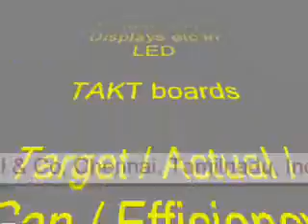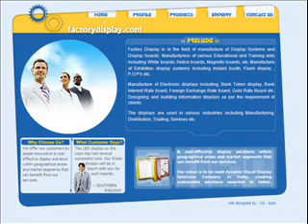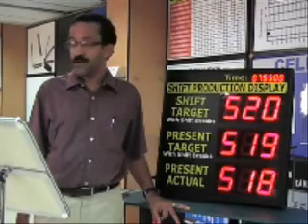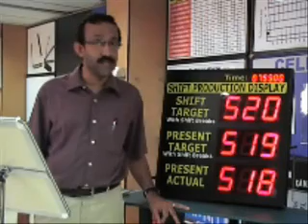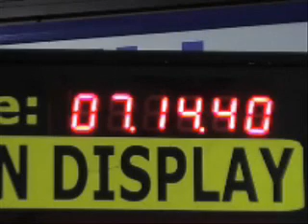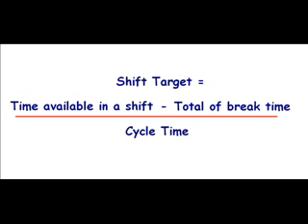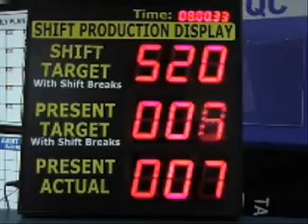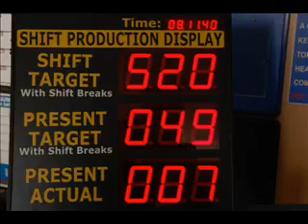TAKT Time Efficiency LED Display Systems - LED TAKT board, Kamal & Co, www factorydisplay com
FACTORYDISPLAY LED boards improves the overall efficiency and profitability of companies by delivering actionable, real-time information like Productivity, Inventory Status, WIP etc and thereby enhancing visual Communication and Increasing production efficiency.

FACTORYDISPLAY visual display solution and products are used around India in hundreds of companies representing nearly every industry.  We use our 20 year application experience in this arena to provide great value at a economical price.

The fact is, whatever your goal  increasing productivity, reducing down time, or enhancing
communication - FACTORYDISPLAY products are an outstanding choice!

TAKT Time Efficiency LED Display Systems

A TAKT board is a simple visual tool that helps people maintain a certain pace or rhythm in the process required to meet customer demand and not exceed a maximum level of work-in-process. Produce too fast and you end up with excess WIP and a slowed process. Produce too slow and you end up with unhappy customers. The takt board shows the desired schedule for work, differences in actual work produced, and reasons for those differences (which helps process operators discover patterns in delay).

What is Takt Time?

Lean Production uses Takt Time as the rate that a completed product needs to be finished in order to meet customer demand. If you have a Takt Time of two minutes that means every two minutes a complete product, assembly or machine is produced off the line. Your TAKT time could be two seconds, two minutes, two hours, two days or two weeks, whatever your selling rate is  that will be your Takt Time.